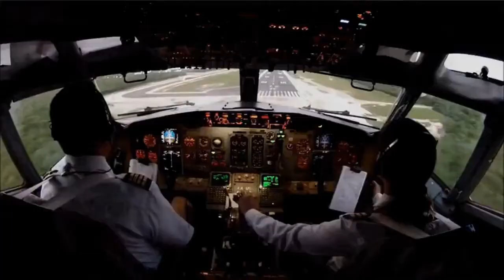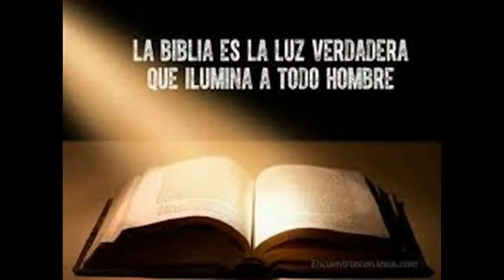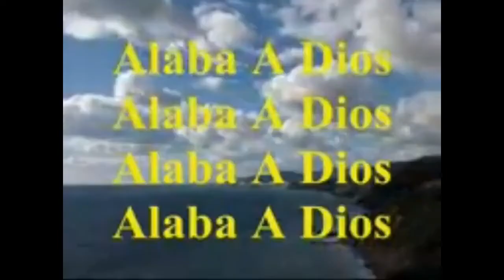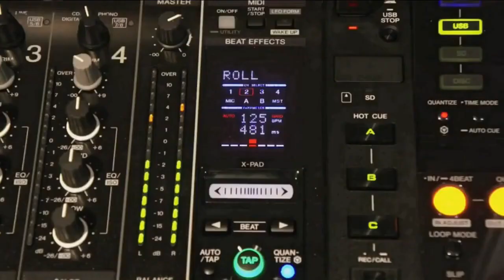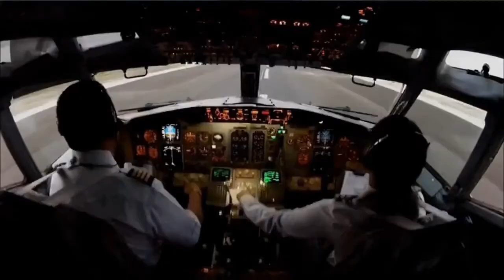AMANECIENDO CON DIOS 480